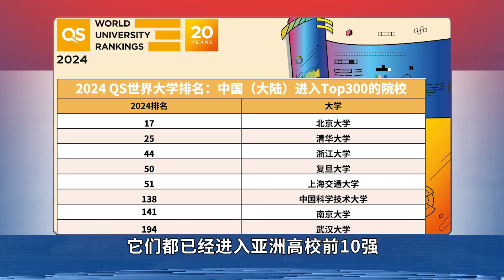“黑”清华竟然也能一哄而起，歪风有时很有煽动力